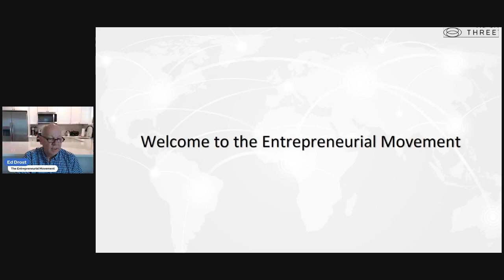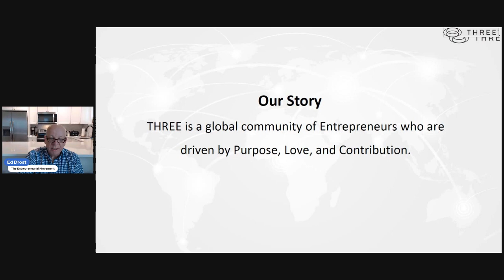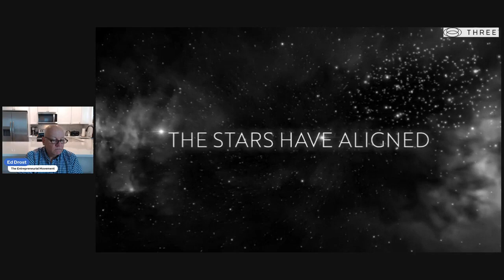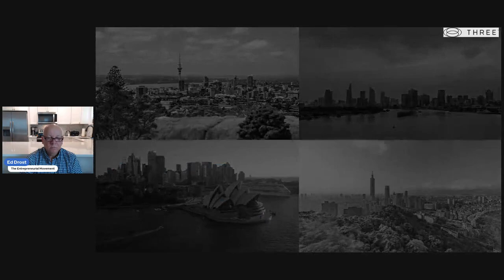THREE Wellness Movement It Has Arrived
THREE Wellness Movement It Has Arrived  TEMovement.com

THREE Wellness Movement Opportunities: Start Your Path to Health and Wealth

Many people are looking for ways to improve their health and earn money at the same time. What if I told you that you could start a THREE wellness business from the comfort of your own home with low start-up fees and no employees? This business offers the opportunity to help people improve their health and increase their income by promoting cellular absorption, bioavailable nutrients, and supplements. A THREE wellness business focuses on providing products and services that enhance the mental and physical well-being of an individual. These products can include vitamins, supplements, and products that are bioavailable through Cellular Absorption Technology. This is a Global market that is growing, and more people are looking for ways to improve their health without invasive procedures or medications. One of the main focuses of a wellness business is Cellular Absorption Technology. This entails ensuring that nutrients are being absorbed by the body's cells properly. Without proper absorption, the body cannot extract the full benefits of the nutrients it is receiving. A THREE wellness business offers supplements with bioavailable nutrients, meaning that they can easily be absorbed by the body to support overall health.A wellness business can be a great choice for those who are looking for a work-at-home opportunity. Many wellness businesses operate through network marketing, offering products to friends, family, and acquaintances who are also interested in health and wellness. Working from home also allows for flexibility in scheduling, making it easier to work around other responsibilities. A THREE wellness business can provide a passive income stream, so you can focus on other things. The initial work of building your network and promoting products can be time-consuming, but once you have a steady stream of customers, you can earn money while you sleep, travel, or spend time with your family. By building a successful network, you will make money through commissions on sales made by your team members. Another advantage of a THREE wellness business is the opportunity to be a part of a global health and wellness community. You have the chance to connect with like-minded people who are passionate about health and wellness. This opportunity allows you to share your knowledge and experience with others and learn new things from people in the industry. Starting a wellness business has low start-up fees, making it accessible to many people wanting to start a business. You can start small by purchasing a few products, promoting them to family and friends, then building your network as you go along. In conclusion, a THREE wellness business offers an opportunity to improve your health and earn money at the same time. The focus on cellular absorption, bioavailable nutrients, and supplements makes this business unique, and the opportunity to work from home, earn passive income, join a global community, and have low start-up fees are just some of the many benefits. If you're interested in starting your journey to health and wealth, a wellness business could be the perfect choice for you. Join The Movement TEMovement.com